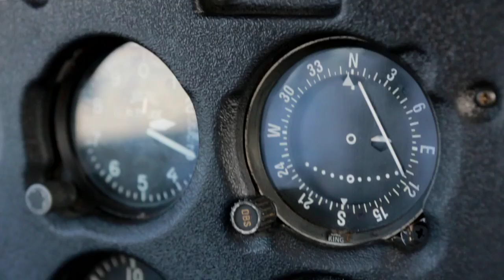Kendra & Erik - Surprise Wedding Proposal 7/2/13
On June 2nd, 2013, Erik Heintz proposed to Kendra Patterson in a very imaginative way, with the help of their friends...and a private airplane.   Enjoy!

If you would like a video like this capturing your special moments logon